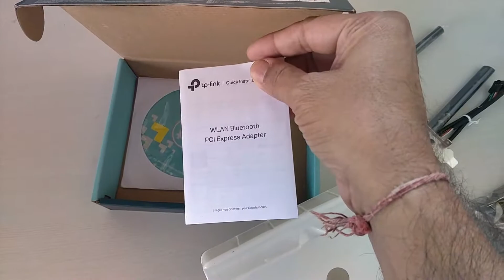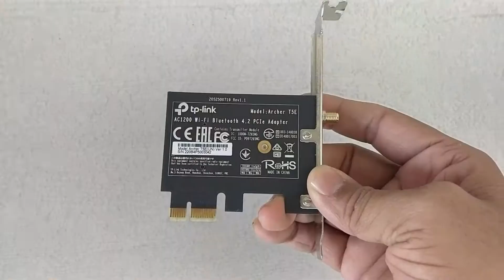TP-Link Archer T5E AC1200 Wi-Fi Bluetooth 4.2 PCIe Adapter Unboxing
Ultra-Fast Speed – Make full use of your network with Wi-Fi speeds up to 1167 Mbps (867 Mbps on the 5 GHz band and 300 Mbps on the 2.4 GHz band)
Bluetooth 4.2 – Achieve 2.5× faster speed and 10× more packet capacity than Bluetooth 4.0
Broad Wireless Range – Connect to your Wi-Fi in more parts of your home with two external high-gain antennas ensuring greater coverage and enhanced stability
Easy Installation – Plug the adapter into an available PCI-E slot to upgrade your desktop

HARDWARE FEATURES
Interface PCI Express
Dimensions 4.8 × 3.3 × 0.85 in (120.8 × 83.2 × 21.5 mm)
Antenna 2 Detachable External Antennas
BLUETOOTH FEATURES
Standards and Protocols Bluetooth 4.2, Bluetooth 4.0
Interface USB 2.0
WIRELESS FEATURES
Wireless Standards IEEE 802.11b/g/n 2.4 GHz, IEEE 802.11a/n/ac 5 GHz
Signal Rate 11ac: Up to 867 Mbps(dynamic)
11n: Up to 300 Mbps(dynamic)
11a: Up to 54 Mbps(dynamic)
2.4 GHz:
11n: Up to 300 Mbps(dynamic)
11g: Up to 54 Mbps(dynamic)
11b: Up to 11 Mbps(dynamic)
Reception Sensitivity 5 GHz:
11ac HT80: -59.0dBm
11n HT40: -68.5dBm
11a 54Mbps: -73.5dBm
11a 6Mbps: -91dBm
2.4 GHz:
11n HT40: -69.5dBm
11g 54Mbps: -74dBm
11b 11Mbps: -87dBm
Transmit Power 5 GHz: 21.5dBm(FCC) / 23dBm(CE) (EIRP)
2.4 GHz : 20.5dBm(FCC) / 20dBm(CE) (EIRP)
Wireless Modes Infrastructure mode
Wireless Security WEP, WPA/WPA2, WPA-PSK/WPA2-PSK
Modulation Technology DBPSK, DQPSK, CCK, OFDM, 16-QAM, 64-QAM, 256-QAM
OTHERS
Certification FCC, CE, RoHS
Package Contents AC1200 Wi-Fi Bluetooth 4.2 PCIe Adapter Archer T5E
Low-Profile and Full Height Brackets
Quick Installation Guide
Bluetooth USB Cable
Resource CD
System Requirements Windows 10/8.1/8/7 (32/64 bit)
Environment Operating Temperature: 0℃~40℃ (32℉ ~104℉)
Storage Temperature: -40℃~70℃ (-40℉ ~158℉)